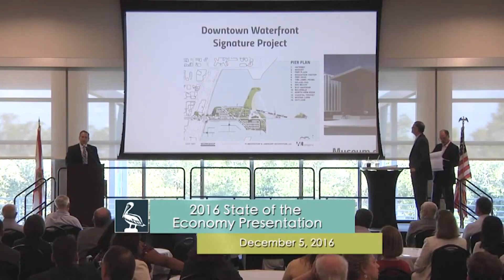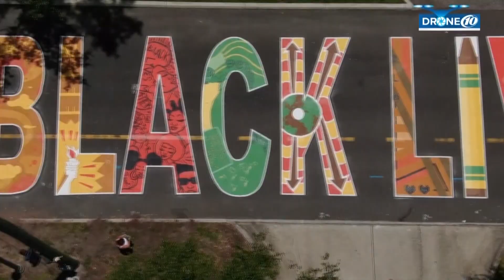Brightside anchor Frank Wiley sits down with Mayor Rick Kriseman | 10 Tampa Bay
10 Tampa Bay Brightside anchor Frank Wiley sat down with St. Petersburg Mayor Rick Kriseman. Mayor Kriseman welcomed Frank to the Tampa Bay area.